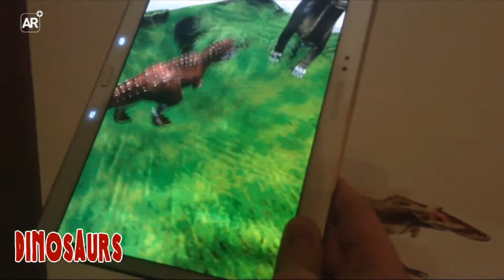Dinosaurs 3D - Augmented Reality Card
Pubblicato il 23 gen 2015
Progetto esclusivo, già realizzato (in termini tecnici), di collezione figurine in realtà aumentata con Dinosauri 3D animati disponibile per immediato lancio o pubblicazione.

La collezione prevede un'App dedicata IOS + Android e una nutrita serie di Dinosauri 3D già modellati i cui rendering sono visibili, in parte, nell'App per iPad Dinosauri3D presente su Apple Store.